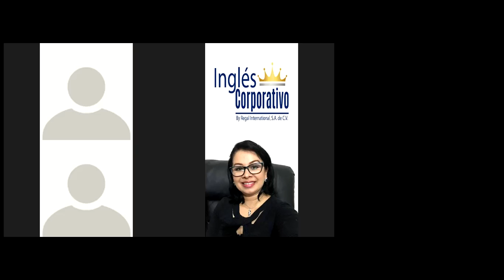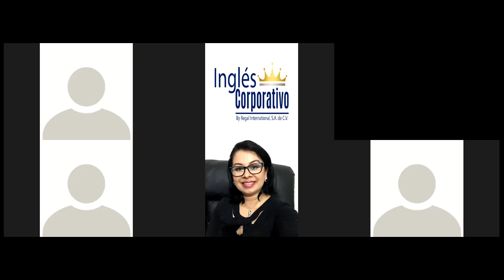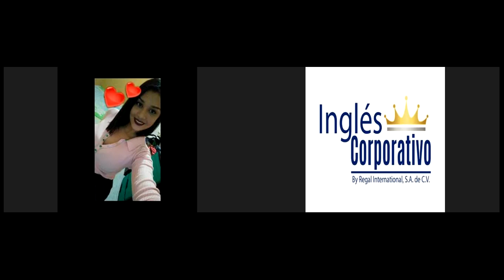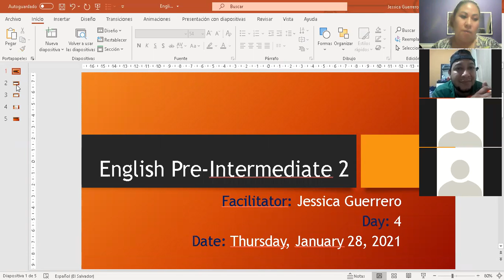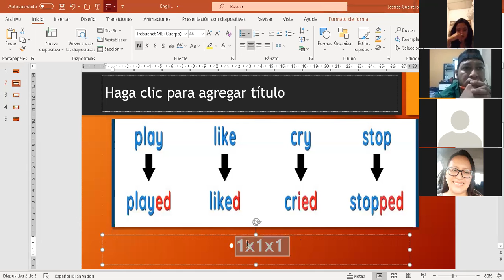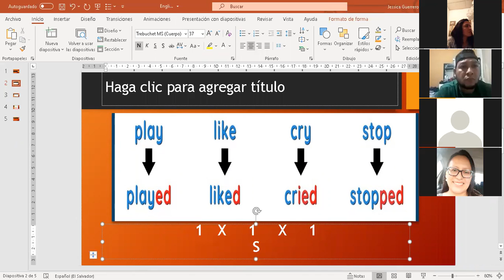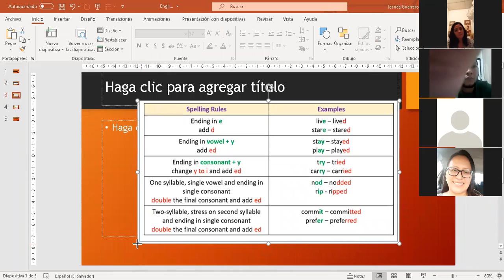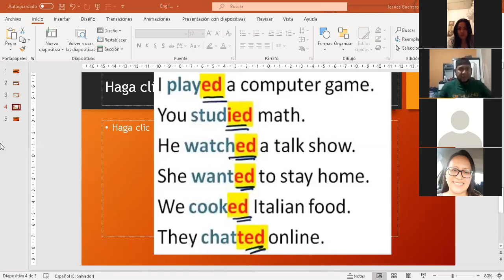Ingles Corporativo- Simple Past - Day 4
In this session simple past irregular and regular verbs will also be taught.